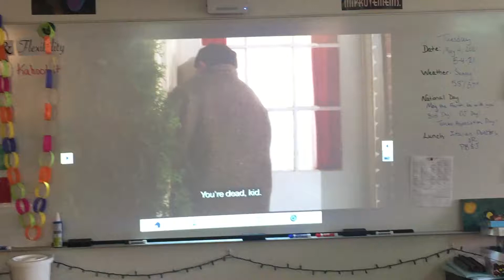Home Alone Harry is Burn Hair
That’s Awesome 😂😂😂😂😂